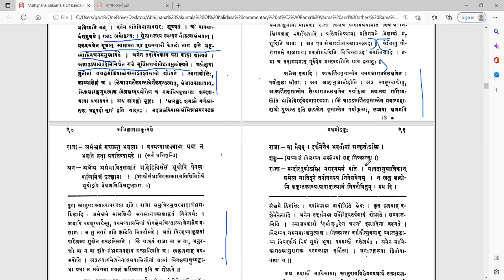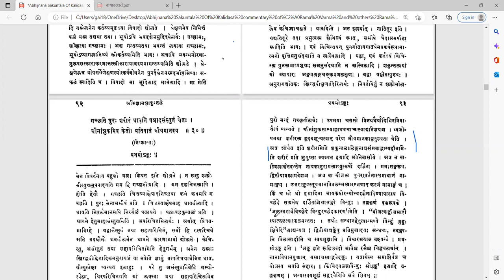अभिज्ञानशाकुन्तलम् - अङ्कः १ - वर्गः १२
Act 01

पाठः १२ - भीतः गजः, शकुन्तलागमनात् मन्दौसुक्यः राजा